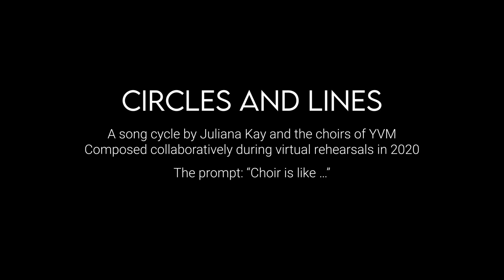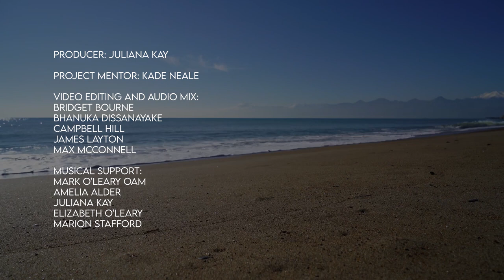Circles & Lines (Young Voices of Melbourne)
Circles and Lines is a song cycle, written by Juliana Kay and the choirs of Young Voices of Melbourne, composed collaboratively during the virtual rehearsals of 2020. The prompt: "Choir is like..."

Exaudi was founded in 2007 by Claire Preston and Robert Stewart and quickly established itself as one of Melbourne's leading young choirs. Exaudi tours regularly, both in Australia and overseas, and performs frequently in and around Melbourne.

In 2013, Exaudi became part of Young Voices of Melbourne. It is conducted by Mark O'Leary and Juliana Kay.

Exaudi takes its name from the Latin word meaning "listen to us" or "understand us". The choir seeks to "fill the gap" between choristers' experiences in their community or school children's choirs and adult community choirs.